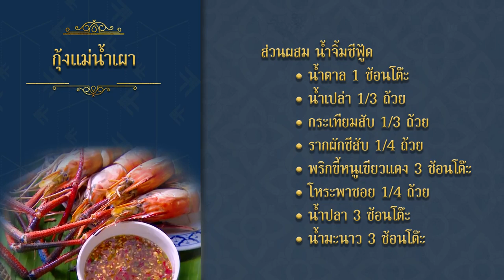FIN Special | กุ้งแม่น้ำย่าง พร้อมน้ำจิ้มซีฟูดสุดแซ่บ เผ็ดซี๊ด ทำเอาน้ำลายสอกันทั้งเรือน | 3Plus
"ดูละครย้อนหลัง" เรื่อง บุพเพสันนิวาส รับชมฟรีได้ทาง 3Plus ทั้ง ch3plus.com และ 3Plus Application หลังทีวีออนแอร์แล้ว 1 วัน...พิเศษสำหรับสมาชิก 3Plus Premium สามารถชมละครย้อนหลังแบบต่อเนื่องแบบไม่คั่นเบรคได้ตั้งแต่ 22.30 น.

ดูย้อนหลัง บุพเพสันนิวาส กดลิงก์นี้ได้เลย อัปเดตตอนใหม่ 22.30 น.
ดูสด บุพเพสันนิวาส ออกอากาศ ทุกวันจันทร์ - ศุกร์ เวลา 19.00 น. TV : ช่อง3 กด 33

 ย้อนเวลาไป 333 ปี ในพ.ศ.2225 รัชสมัยสมเด็จพระนารายณ์แห่งกรุงศรีอยุธยา ได้เกิดเหตุร้ายขึ้นเมื่อ แม่หญิงการะเกด สาวสวยแต่จิตใจร้ายกาจ สั่งให้ ผิน กับ แย้ม สองบ่าวผู้ซื่อสัตย์ไปล่มเรือของ แม่หญิงจันทร์วาด เหตุเพราะไม่พอใจที่เห็นจันทร์วาดชม้ายชายตาให้ หมื่นสุนทรเทวา หรือ พ่อเดช คู่หมั้นของการะเกด แล้วแผนร้ายครั้งนี้ก็ทำให้บ่าวของแม่หญิงจันทร์วาดจมน้ำตายไปหนึ่งคน แต่แม่หญิงจันทร์วาดรอดชีวิต เรื่องนี้ร้อนถึงหมื่นสุนทรเทวา เขามั่นใจว่างานนี้เป็นฝีมือของแม่หญิงใจคด ปากจัด เอาแต่ใจ อารมณ์ร้าย ขี้อิจฉา จนผู้คนเอือมระอาไปทั่วอยุธยาอย่างการะเกด เพราะในคืนเกิดเหตุเขาเห็นการะเกดเดินอยู่แถวท่าน้ำ และถึงเขาจะเป็นคู่หมั้นคู่หมายของเธอ แต่เขาก็ไม่เคยรักเธอเลย ส่วนเรื่องหมั้นหมายเป็นเพียงความต้องการของผู้ใหญ่ เพราะ ออกญาโหราธิบดี บิดาของหมื่นสุนทรเทวาได้เคยขอการะเกด ซึ่งเป็นลูกสาวของเพื่อนสนิทเอาเมื่อครั้งยังเด็ก พอพ่อแม่ของการะเกดเสียชีวิตไปตั้งแต่ปีกลาย ด้วยความสงสาร ออกญาโหราธิบดีจึงพาการะเกดมาอยู่ที่เรือนด้วย แม้ คุณหญิงจำปา ภรรยาจะไม่เห็นด้วย แต่ก็คัดค้านสามีไม่ได้ และออกญาโหราธิบดีก็ไม่เชื่อว่าเรื่องที่เกิดขึ้นจะเป็นฝีมือของการะเกด หมื่นสุนทรเทวาจึงต้องหาทางพิสูจน์ด้วยการร่าย “มนต์กฤษณะกาลี” ซึ่งเป็นมนต์ศักดิ์สิทธิ์โบราณ สาปแช่งผู้ที่คิดร้ายต่อเหตุการณ์ที่เกิดขึ้นให้มีอันเป็นไป

นำแสดงโดย : โป๊ป ธนวรรธน์, เบลล่า ราณี, หลุยส์ สก๊อต, ซูซี่ สุษิรา, ปั้นจั่น ปรมะ, ปราง กัญญ์ณรัณ, นิรุตติ์ ศิริจรรยา, เหมียว ชไมพร, ก็อต จิรายุ, เจี๊ยบ ปวีณา, เก่ง ชาติชาย, นุ่น รมิดา, อำภา ภูษิต, ปราบต์ ปราปต์ปฎล, บิ๊ก ศรุต, หยา จรรยา, โมสต์ วิศรุต, จุ๊บแจง วิมลพันธ์, รัชนี ศิระเลิศ, สุรศักดิ์ ชัยอรรถ, เก่ง ธชย

บทประพันธ์โดย : รอมแพง
บทโทรทัศน์โดย : ศัลยา
กำกับการแสดงโดย : ภวัต พนังคศิริ
ผู้จัดโดย : คุณหน่อง อรุโณชา ภาณุพันธุ์
ผลิตโดย : บริษัท บรอดคาซท์ ไทย เทเลวิชั่น จำกัด

เพลงประกอบละคร : เธอหนอเธอ | แนน วาทิยา